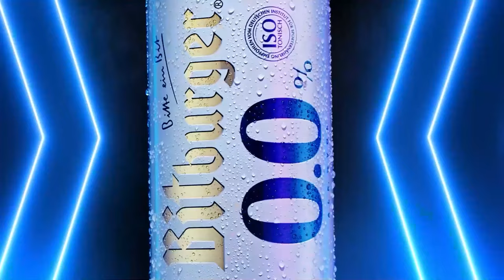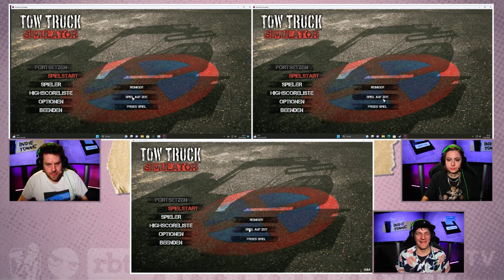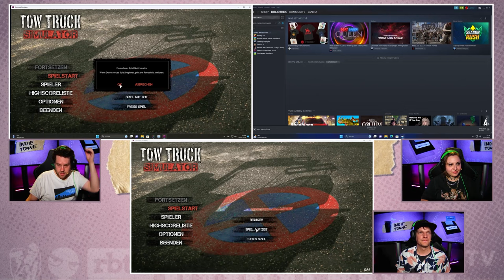INDIE TONNE Challenge #3: UNSPIELBARE Kackspiele, die Dritte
INDIE TONNE CHALLENGE Runde 3 - Wieder dürfen Simon und Nils das Gamepad an ausgewählte Menschen abgeben und diese durch höllische Indiespiele jagen. In der dritten Folge tritt Florentin, Gewinner der Folge 2, gegen die Challenge-Neulinge Janina und Krogi an, um seinen Titel hoffentlich NICHT zu verteidigen. Die drei versuchen nicht nur die Spiele sondern auch miese Steuerung, furchtbare Bugs oder wildes Gamedesign zu überwinden. Dieses mal muss ihr Können in ANIMAL REVOLT BATTLE SIMULATOR, TOW TRUCK SIMULATOR, REFUND ME IF YOU CAN und ZOOKEEPER SIMULATOR unter Beweis gestellt werden.
Rocket Beans wird unterstützt von Razer & Bitburger 0,0.

00:00 Intro / Berüßung
05:24 Spiel 1: Animal Revolt Battle Simulator
40:17 Spiel 2: Tow Truck Simulator
1:28:08 Spiel 3: Refund Me If You Can
1:47:28 Spiel 4: ZooKeeper Simulator
2:36:06 Stechen: Refund Me If You Can

Es gibt so viele (Indie-)Spiele da draußen, dass für die richtig miesen unter ihnen keine Zeit bleibt...
Dieser Zustand darf nicht einfach so hingenommen werden. Dafür gibt es uns und INDIE TONNE!
In unserem "Wir zocken absolute Trash-Games"-Format, das nun nach mehrjähriger Pause zurückkehrt, geht es daher um die ganzen kleinen Indie-Perlen da draußen, die man sich lieber nicht nochmal genauer angesehen hätte. Mehrere Stunden quälen wir uns durch absolute Scheiß-Games und schneiden das Geschehen für euch auf die wenige, unterhaltsame Minuten herunter, gespickt mit allerhand Memes und Einspielern. Viel Spaß!